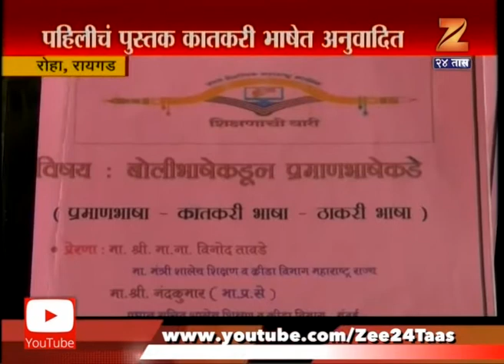Raigad Gajanan Jadhav Ideachi Kalpana